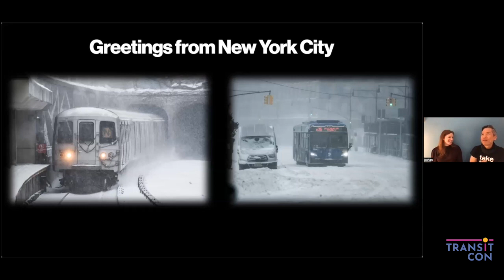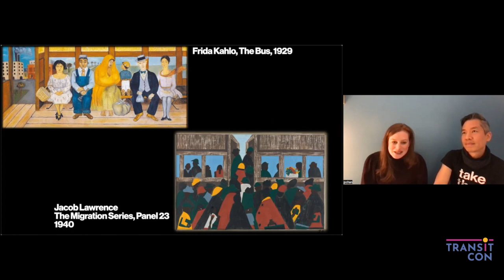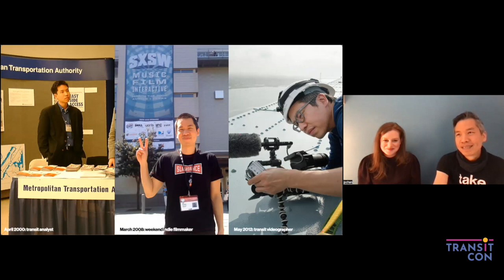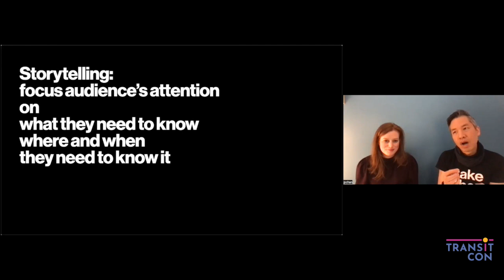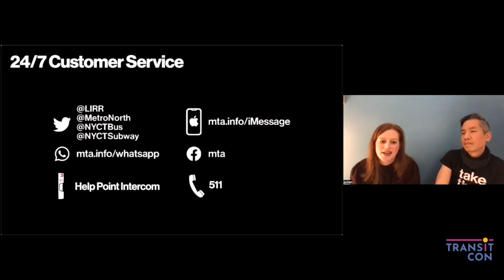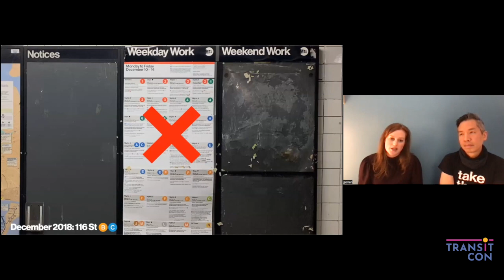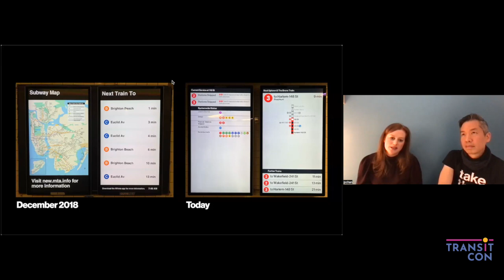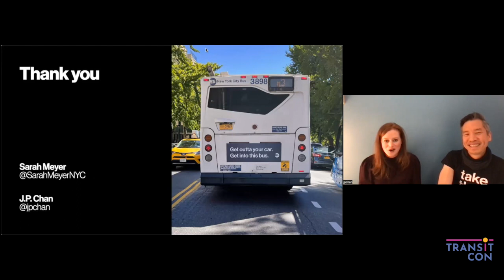Evening Keynote - Customers Count: Reorienting the MTA - Sarah Meyer & J P Chan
Joe and Sarah will speak about their work restoring trust in New York’s transit system through better communications, better service, and better design.